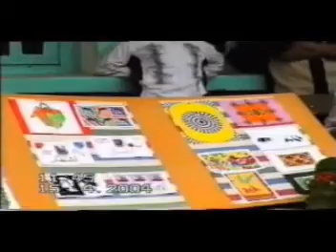مسرحية حول القضية الفلسطينية بمتوسطة معوش محمد زورامي علي في حفل عيد العلم16 أفريل2004 الجزء الرابع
الجزء الرابع من حفل عيد العلم سنة 2004
متوسطة معوش محمد زورامي علي
مديرية التربية لولاية الطارف